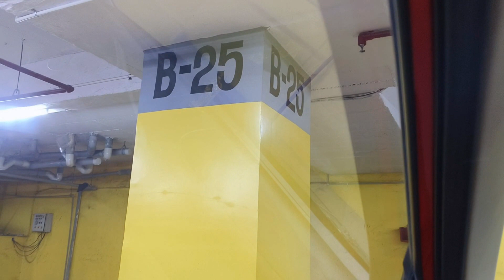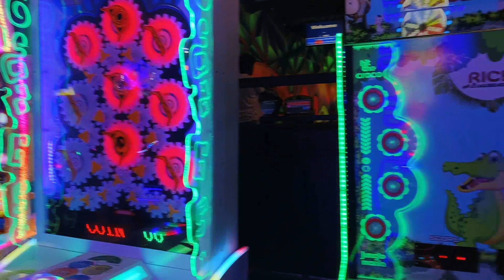தமிழில் : MOVIE DATE WITH FAMILY😍 || MY FIRST SODHAPALS OF DIML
My another channel name: NISHAS TAMIL KITCHEN

KEEP SUPPORTING BY GIVING YOUR HANDS RAISED

Thank you so much for your love and comments